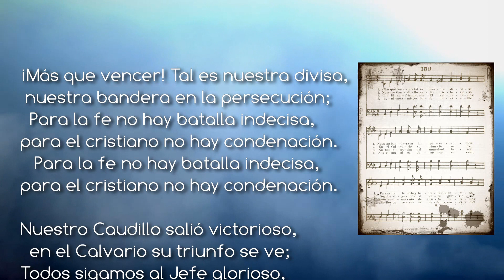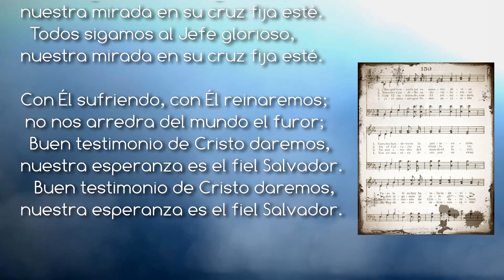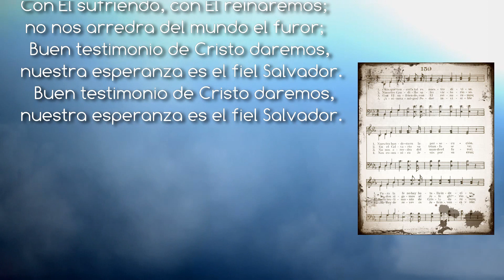¡Más que vencer!, tal es nuestra divisa (F. Ambresin)